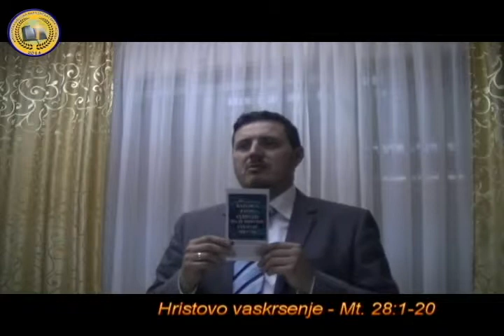Hristovo vaskrsenje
Mt. 28:1-20
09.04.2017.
By: Branimir Plavšić